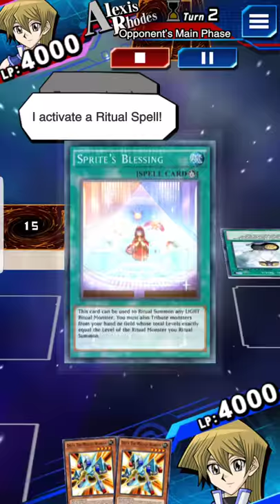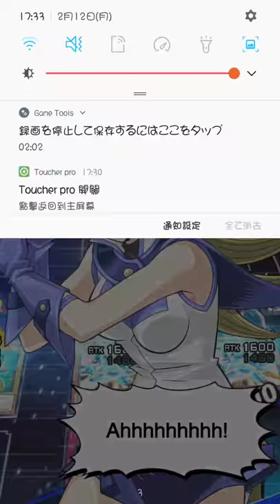duellinks DD Magnet 3.4 VS まの。(Cyber Angel limited deck)_2018-02-12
Duel Links_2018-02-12 DD Magnet 3.4 VS まの。(Cyber Angel limited deck)